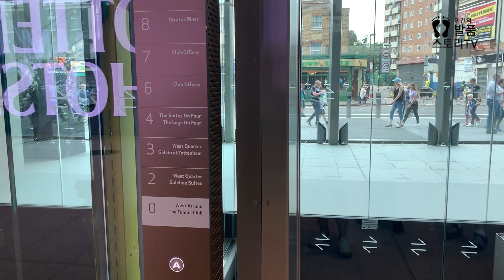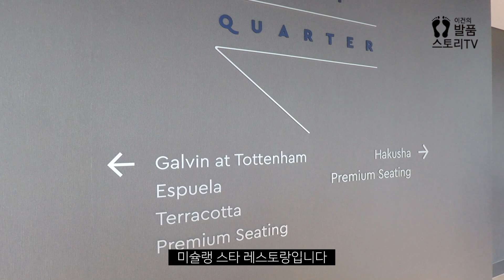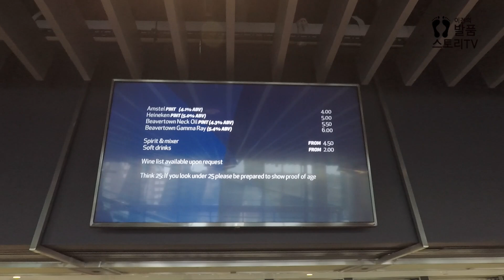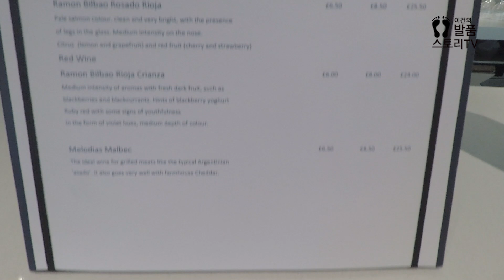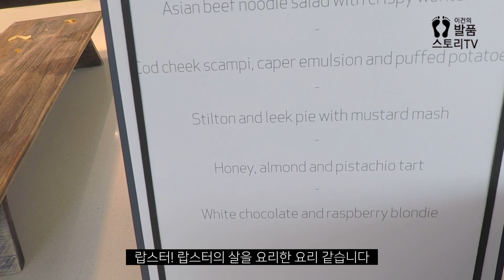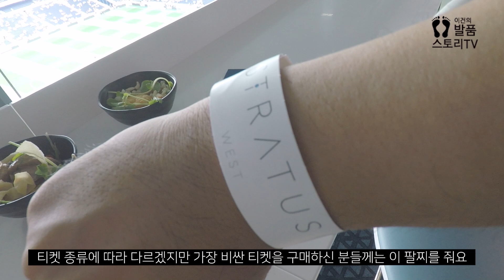[VLOG]토트넘 경기도 보고! 와인도 마시고! 호스피탈리티 체험기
2019년 8월 4일
토트넘 vs 인터밀란! 토트넘 호스피탈리티 체험기